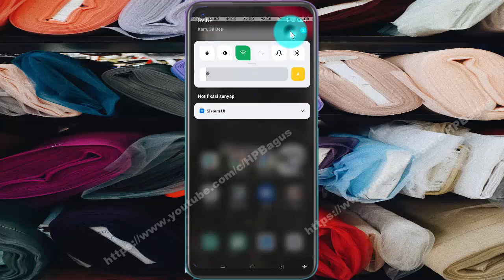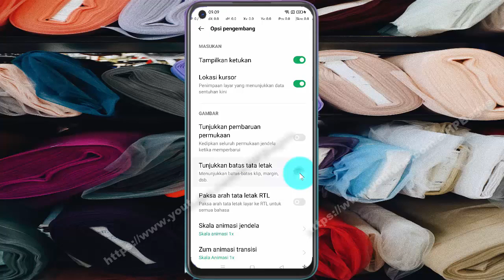Cara mengaktifkan tunjukkan batas tata letak di Hp Android OPPO A92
Pada video kali ini saya mencoba membuat tutorial tentang Cara mengaktifkan tunjukkan batas tata letak di HP OPPO A92, dengan OS Android 11